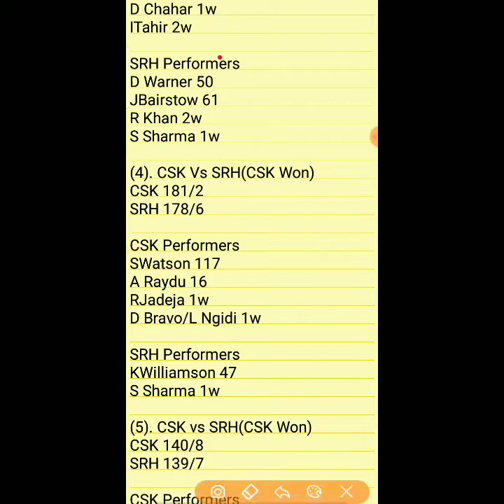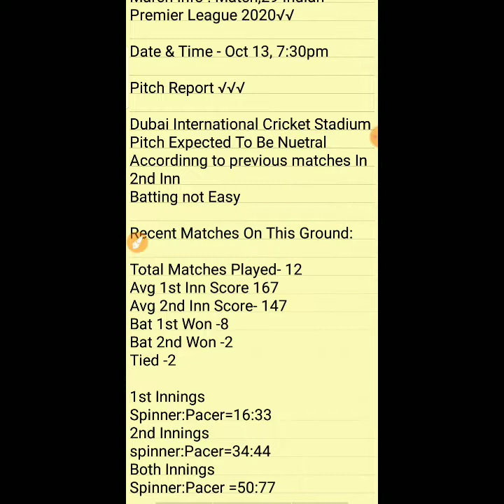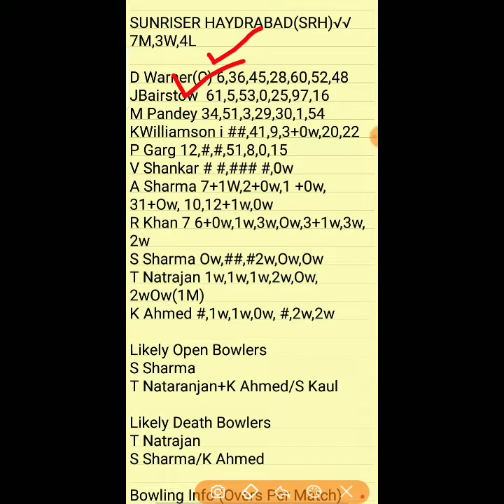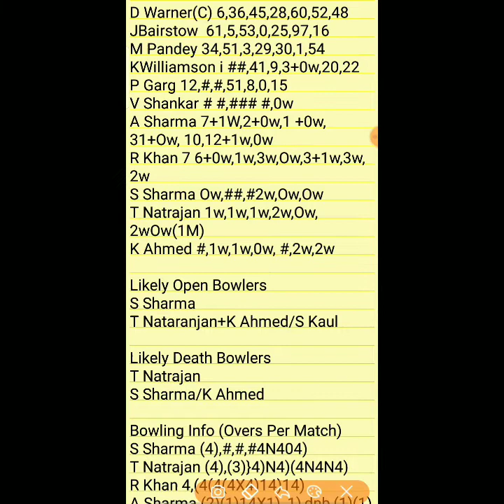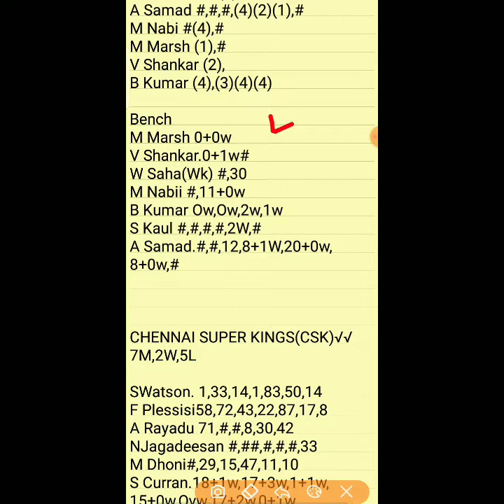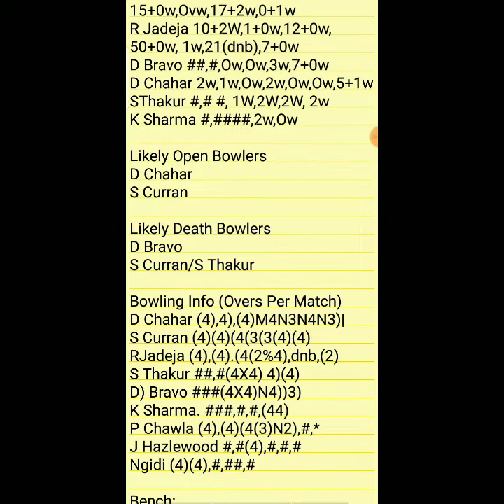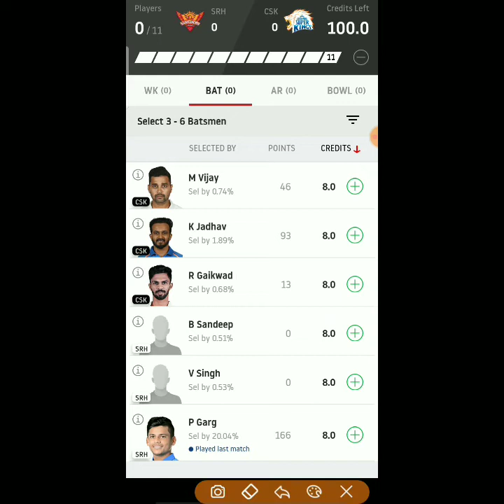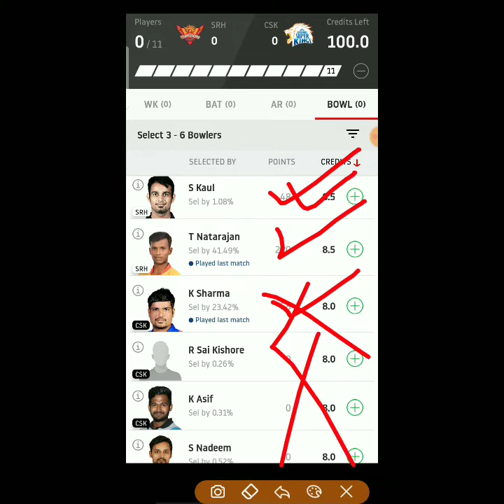SRH VS CSK Dream11| srh vs csk dream11 team | srh vs csk match prediction video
SRH VS CSK IPL Match Dream11 Team PREDICTION | SRH VS CSK Full Player's Stats Info || SRH ( Sunrise Hydrabad ) vs CSK ( Chennai Super King's ) Match Analysis